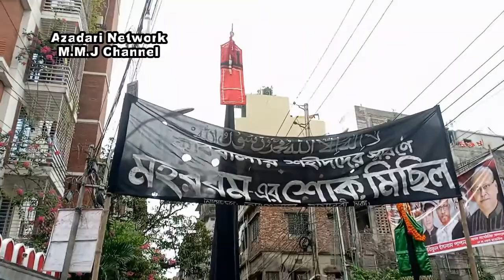JULOOS-E-AZA 5th MOHARRAM 1444 AH at HUSSAINI DALAN IMAMBARA DHAKA BANGLADESH